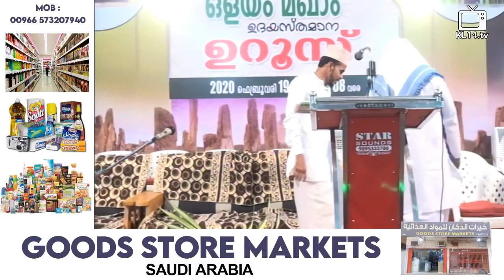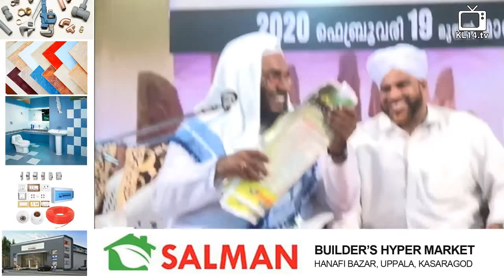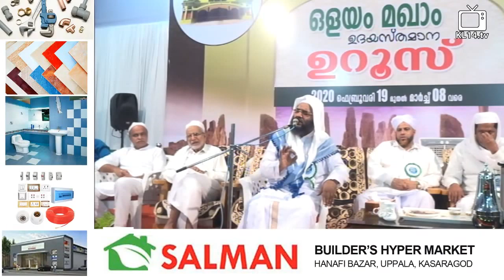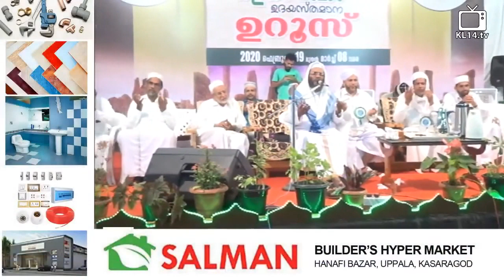E P ABUBACKER AL QASIMI SPEECH @ OLAYAM MAKHAM UROOS 2020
Speaker: E.P. ABOOBACKER AL QASIMI
Program: Islamic Speech Malayalam
Place: Kerala